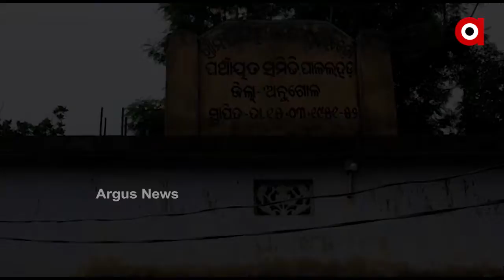ସରକାରୀ ସହାୟତାରୁ ବଞ୍ଚିତ ଅସହାୟ ବିଧବା ମହିଳା ....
ସରକାରୀ ସହାୟତାରୁ ବଞ୍ଚିତ ଅସହାୟ ବିଧବା ମହିଳା। ପର ପିଣ୍ଢା ତଳେ ପାଞ୍ଚ ଛୁଆଙ୍କୁ ନେଇ ବିତୁଛି ଜୀବନ I ଦିନେ କି ଦୁଇ ଦିନ ନୁହେଁ ଦୀର୍ଘ 3 ବର୍ଷ ହେବ ଏଭଳି ଦୟନୀୟ ପରିସ୍ଥିତିରେ ରହୁଛନ୍ତି ଅନଗୁଳ ପାଳଲହଡା ବ୍ଲକ ରାଇପାଳ ଗ୍ରାମର ସମ୍ବାରି ବୋବୋଙ୍ଗା .